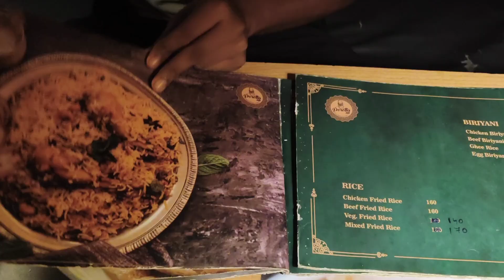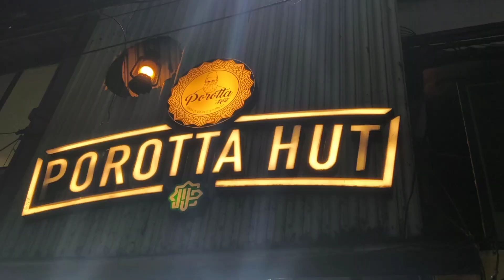Must Try Porotta Hut | Pattom , Trivandrum